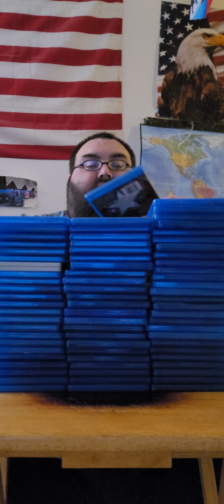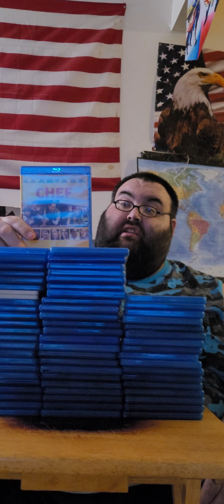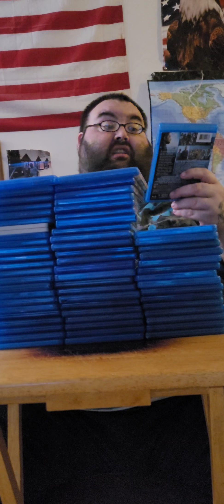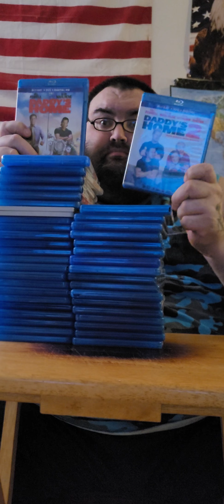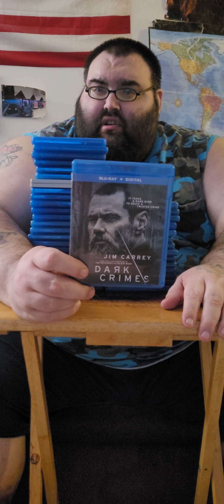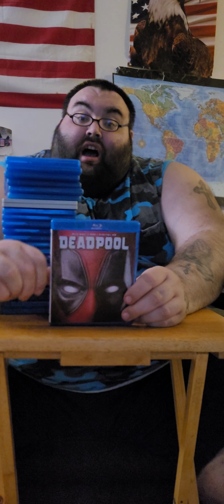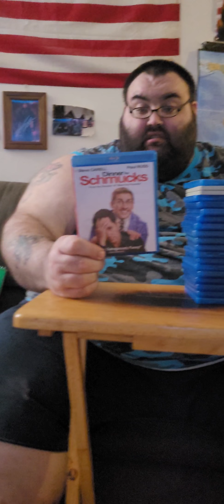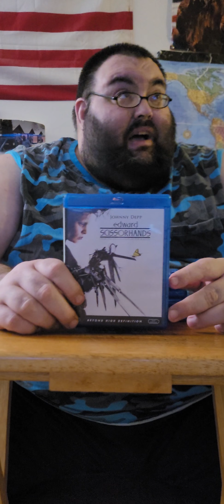Big Rock going through his blu-ray collection (C thru F)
GO JOIN DISNEY MOVIE CLUB AT THE LINK BELOW WHERE YOU CAN GET 5 MOVIES FOR $1.